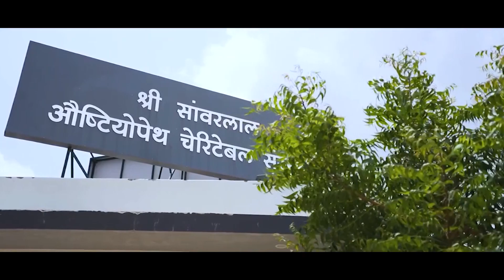तीसरे दिन लगा कि कुछ हुआ ही नहीं था! Happy Patient Sadhna Saraswat, Chittorgarh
इस बार रूबरू होइए हमारे द्वारा किये जा रहे इलाज से लाभान्वित हुए एक और मरीज के विचारों से, कैसा रहा उनका अनुभव, आइये जानते हैं-

■ हमारा पता:
श्री सांवरलाल ऑस्टियोपैथ चेरिटेबल संस्थान, नारकोटिक्स कंट्रोल ब्यूरो के पास,  18 ई, चौपासनी हाउसिंग बोर्ड, जोधपुर

■ ओपीडी समय:
प्रातः 9 बजे से 1 बजे तक
        2 से सायं 5 बजे तक

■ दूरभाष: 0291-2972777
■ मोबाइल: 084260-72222